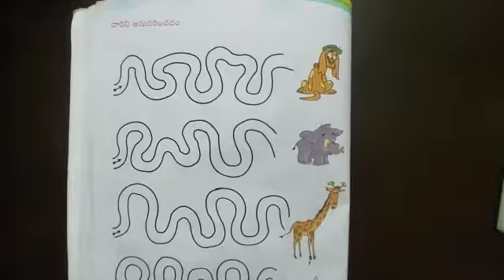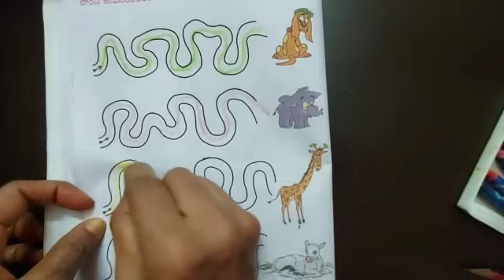Activity Following the path